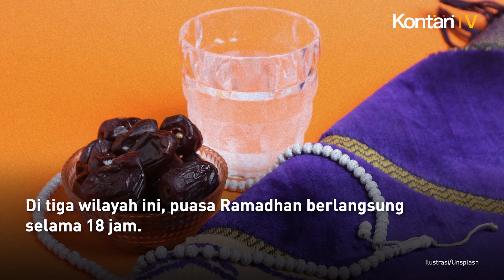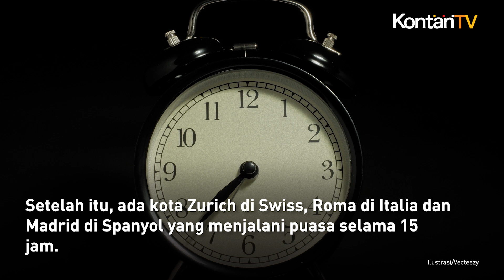Bisa 18 Jam, Ini Negara Terlama Puasa Ramadan | Kontan News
Ibadah puasa Ramadhan 2024 sudah berlangsung sejak 11 Maret menurut ketetapan Kementerian Agama.

Namun ada juga umat Islam yang menjalankan ibadah puasa mulai 10 Maret 2024.

Selain perbedaaan hari, lama puasa Ramadhan di berbagai negara juga berbeda-beda.